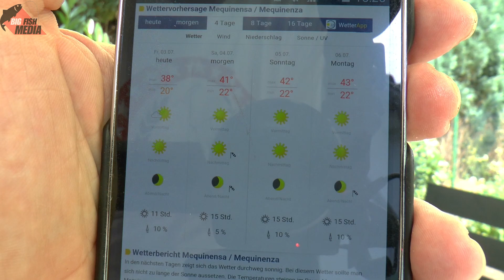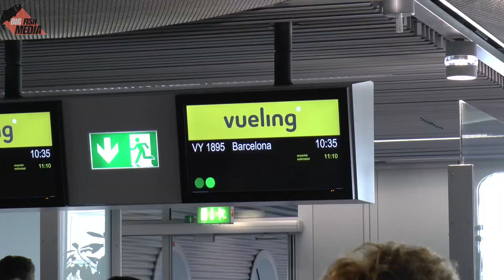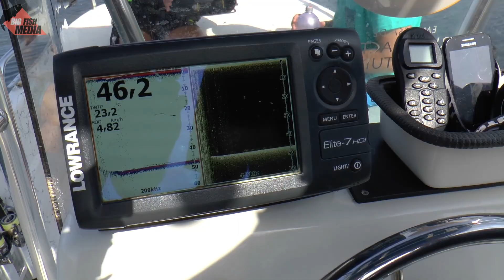Ebro Grand Slam 2.0 Summer Edition – Angeln auf dicke Barsche und Zander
Gregor und Lars sind zurückgekehrt an den spanischen Ebro zu Bruno Brennsteiner und angeln in der glühenden Sommerhitze auf Großbarsch und Zander – mit kapitalem Erfolg!